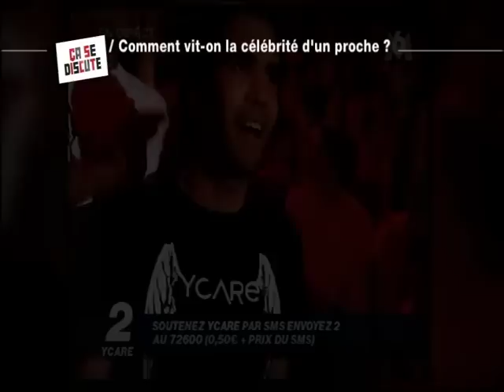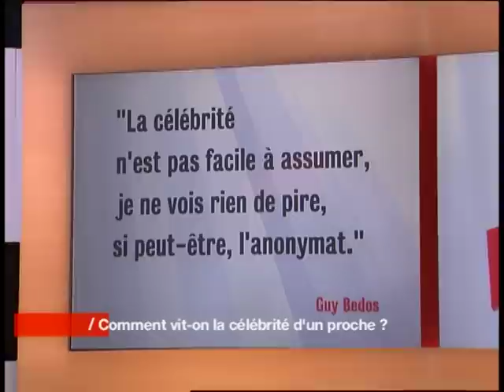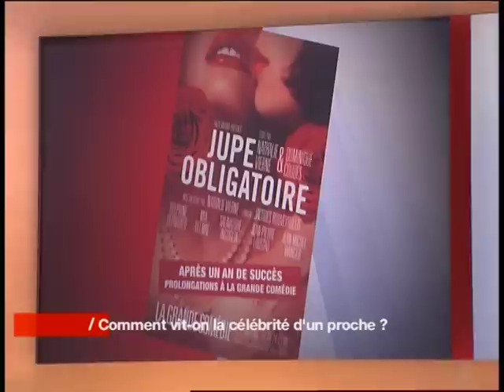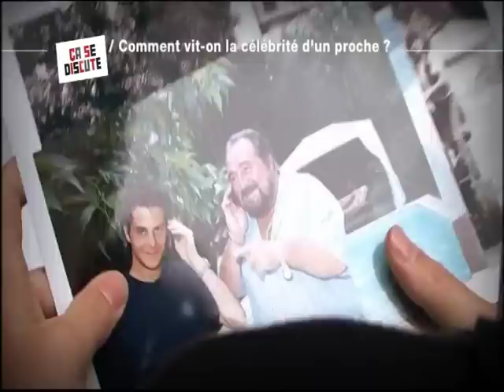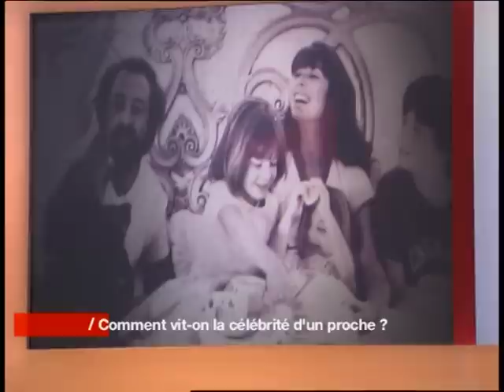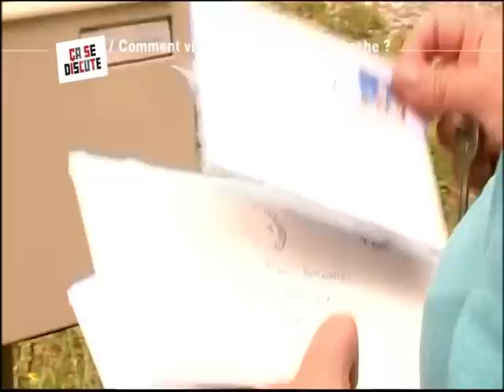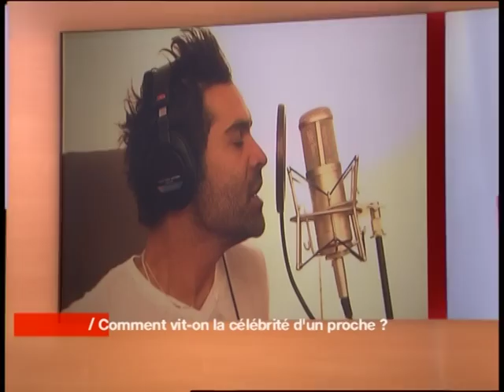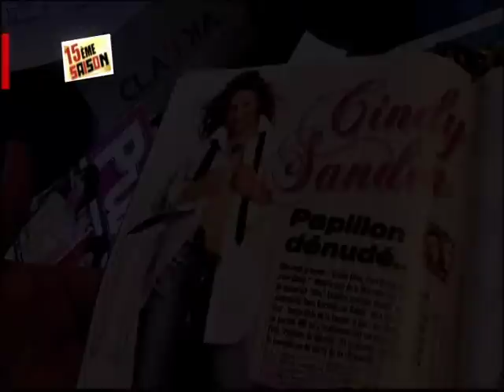Comment vit-on la célébrité d'un proche ? - Ça se discute